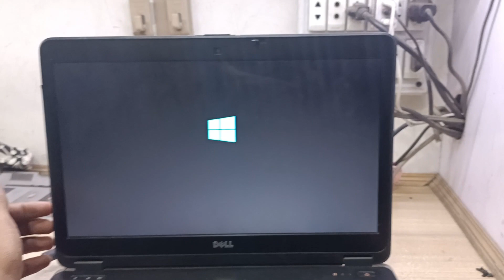Dell latitude E6440 Power Button light blinking / Dell laptop power button light flashing no display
Dell latitude E6440 power button light blinking laptop not turning on solution

dell laptop power button light blinking no display

dell latitude e6440 not powering on

dell laptop orange light blinking while charging

dell latitude not turning on power light blinking

dell latitude e6440 not turning on